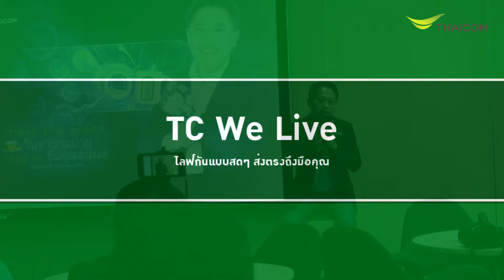TC We Link Application